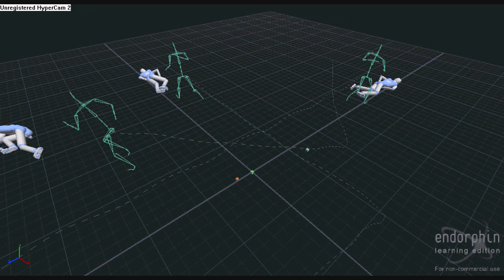Endorphin Multi test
My second time learning using Endorphin.